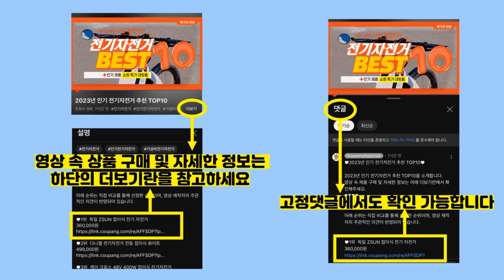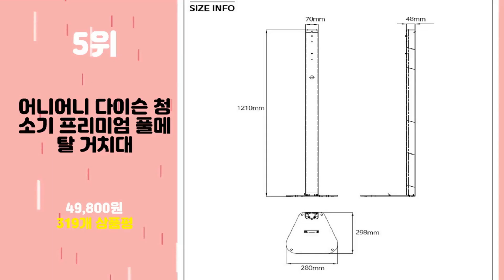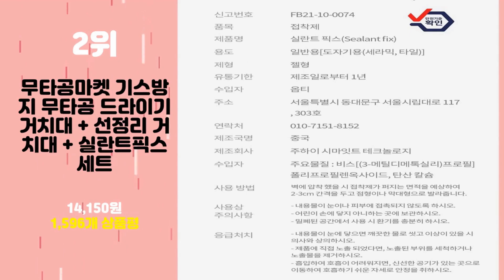2023년 가성비 다이슨거치대 추천 TOP10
2023년 인기 다이슨거치대 추천 TOP10을 소개합니다.

♥10위   Roomxyd 다이슨 다용도 청소 수납 거치대 알루미늄거치대 청소기수납 청소기정리 S1  [  33,560원  ]

♥9위   본플러스 온에어 거치대 보관함 (호환)  [  50,400원  ]

♥8위   렉스퀸 무선 청소기 거치대 / 다이슨 샤오미 디베아 등 전 제품 호환  [  16,480원  ]

♥7위   Zuge 드라이기 거치대 드라이기걸이  [  20,890원  ]

♥6위   MD글로벌 다이슨 거치대 V10 V8 V7 V6 전기종호환  [  34,800원  ]

♥5위   어니어니 다이슨 청소기 프리미엄 풀메탈 거치대  [  49,800원  ]

♥4위   다이슨 무선 청소기 V6 / V7 / V8 / V10 / V11 전용 거치대  [  23,700원  ]

♥2위   무타공마켓 기스방지 무타공 드라이기 거치대 + 선정리 거치대 + 실란트픽스 세트  [  14,150원  ]

♥1위   스마트리빙 풀 메탈 다이슨 청소기 거치대  [  45,900원  ]